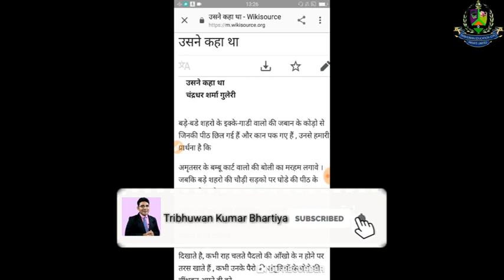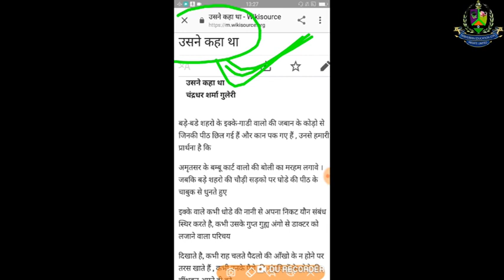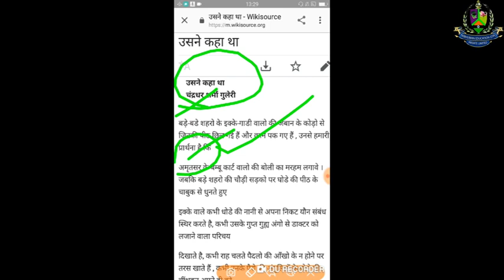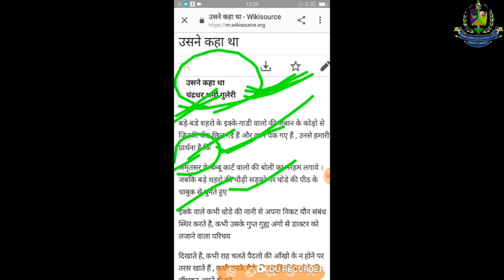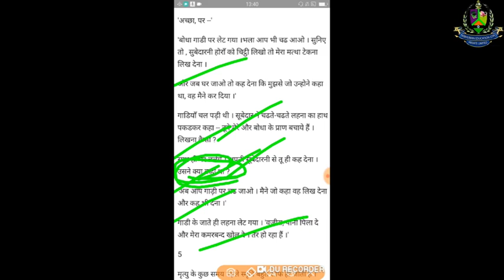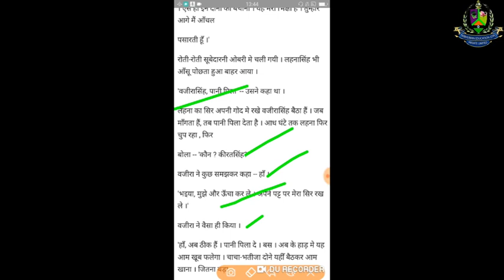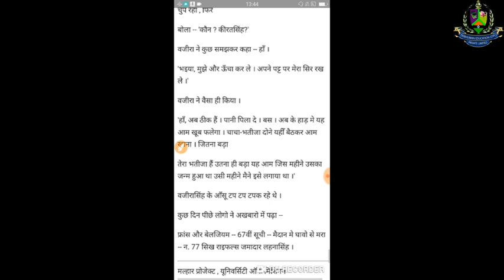Hindi Class:-59 || Usane Kaha Tha || NTA NET JUNE-219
In this video we have discussed about a In this video we have discussed a Kano Main Kangana

1. Free Study Materials
2. Free Quiz
3. Free Video Class
4. Mock Test with minor charge.

For enrollment in the mock test click the below links

1. Free Study Materials
2. Free Quiz
3. Free Video Class
4. Mock Test with minor charge.